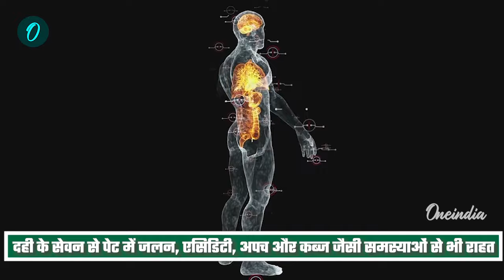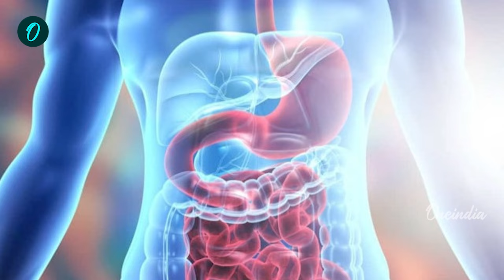Curd In Fasting: व्रत में दही खा सकते हैं या नहीं, जानें शरीर पर पड़ता है कैसा असर ?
Can We Eat Curd In Fasting : नवरात्रि के पावन दिन शुरू हो चुके हैं। ऐसे में मंदिरों से लेकर बाजार तक बहुत रौनक देखने को मिलती है। कुछ लोग नवरात्रि के दिनों में व्रत करते हैं। लगातार 8-9 दिनों के व्रत से शरीर पर बहुत असर पड़ता है। ऐसे में डाइट पर विशेष ध्यान देने की जरूरत होती है। क्योंकि कुछ भी गलत खाने से सेहत को नुकसान हो सकता है। व्रत के दौरान डाइट में दही शामिल करना भी बहुत फायदेमंद होता है। अगर आप पूरे दिन में एक बार भी दही खाते हैं, तो इससे आपके लिए पूरे नवरात्रि के व्रत करने आसान होंगे।वीडियो में जानते है कि व्रत में दही खा सकते है क्या ?